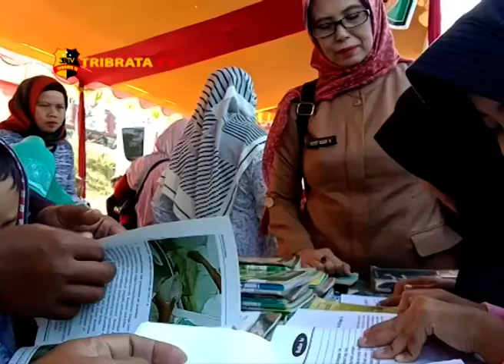TMMD KE 105 MENCERDASKAN MASYARAKAT PERDESAAN